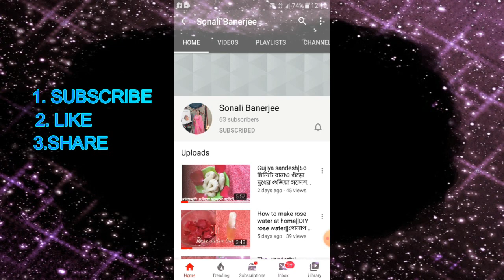রোজ পাঁচ মিনিট এই ফেস মাস্ক লাগিয়ে দেখ, পার্লার যাওয়া ভুলে যাবে || For Clear, Glowy, Fair Skin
Today I am going to share a face mask. Use  this remedy only for 5 minutes in the morning  and your skin will become clear, bright, and glowing.

INGREDIENTS

1.Aloevera
2.Honey
3.oats
4.Lemon